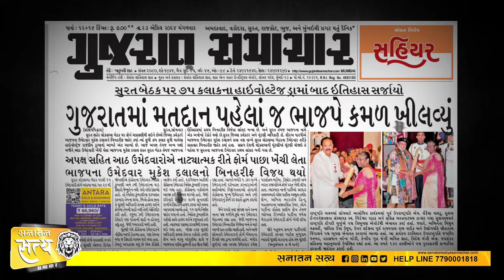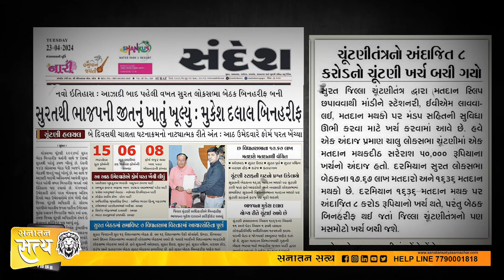લોકશાહીનું થયું જાહેરમાં ચીર હરણ ! |Sanjay Ahir Sanatan Satya Samchar